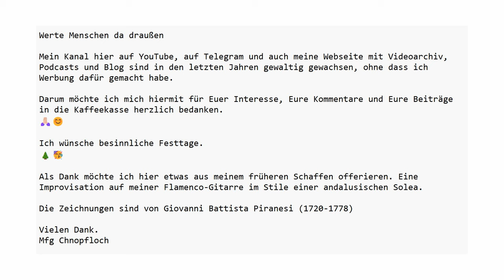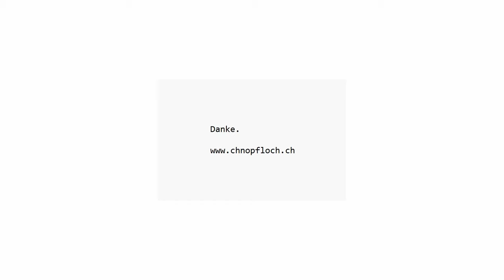Danke - Chnopfloch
Werte Menschen da draußen

Ich möchte mich hiermit für Euer Interesse, Eure Kommentare und Eure Unterstützung herzlich bedanken.

Ich wünsche besinnliche Festtage.

Als Dank möchte ich hier etwas aus meinem früheren Schaffen offerieren. Eine Improvisation auf meiner Flamenco-Gitarre im Stile einer andalusischen Solea.

Vielen Dank.

Mfg Chnopfloch